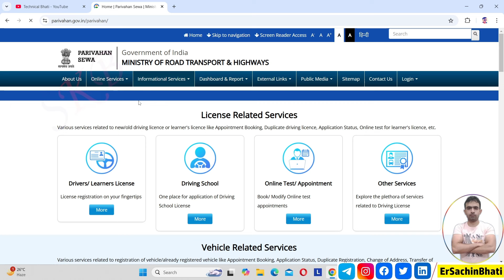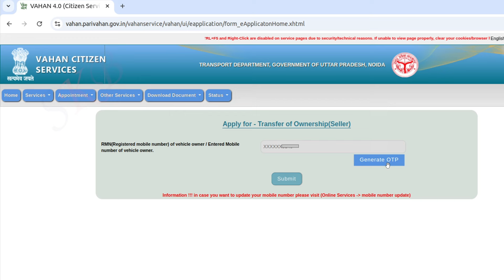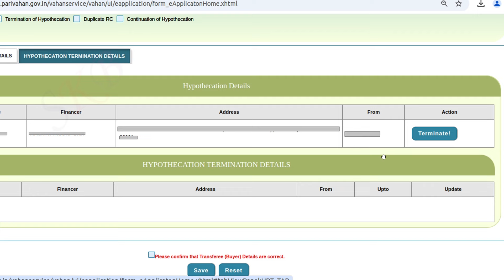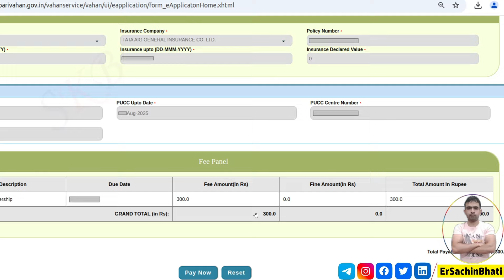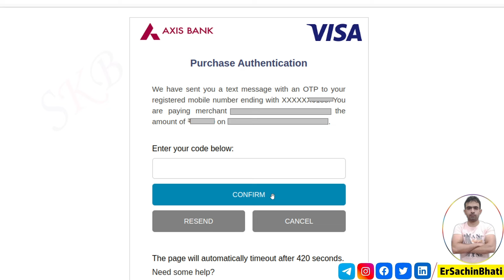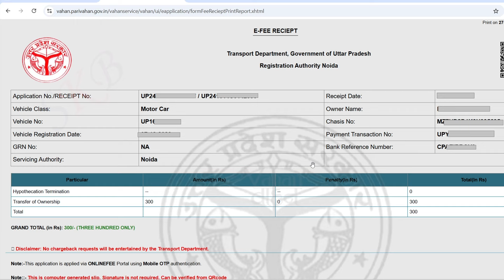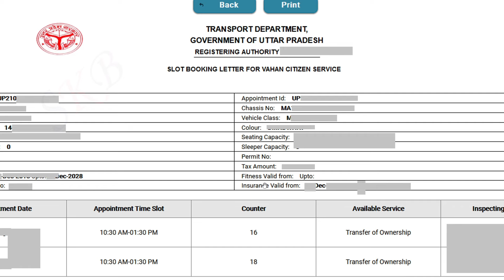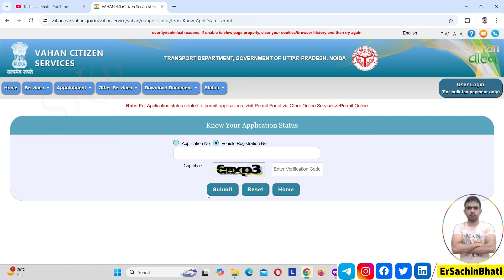vehicle transfer process online 2025 | vehicle rc transfer 2025 | vehicle transfer and hp terminate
vehicle transfer process online 2025 | vehicle rc transfer and hp terminate| bike/car/gadi transfer kaise kare

1. Documentation Preparation:
• Both the seller (current owner) and the buyer need to gather necessary documents for the transfer. These documents usually include the original RC, sale agreement, insurance papers, pollution under control (PUC) certificate, address proof, identity proof, and passport-sized photographs.
2. Sale Agreement:
• The seller and the buyer need to create a sale agreement mentioning the details of the vehicle, sale amount, and other relevant terms. This helps establish the transfer of ownership.
3. Visit to Regional Transport Office (RTO):
• Both parties need to visit the local Regional Transport Office (RTO) where the vehicle is registered. Some jurisdictions also allow online application submissions.
4. Application Form Submission:
• The buyer needs to submit the relevant application forms for ownership transfer. These forms could include Form 29 (Notice of Transfer) and Form 30 (Intimation of Transfer of Ownership).
5. Transfer Fees and Taxes:
• The buyer is usually required to pay a transfer fee and any applicable taxes to the RTO. The amount varies based on the vehicle's category, age, and location.
6. Vehicle Inspection:
• In some cases, the RTO might require a physical inspection of the vehicle to verify its condition.
7. No Objection Certificate (NOC):
• If the vehicle was originally registered in a different RTO jurisdiction, a No Objection Certificate (NOC) might be required from the original RTO.
8. Clearance of Dues:
• The seller needs to clear any pending dues like outstanding loans, fines, or taxes related to the vehicle before the transfer.
9. Verification Process:
• The RTO will verify the documents and process the transfer request. This might involve checking the authenticity of the sale agreement and ensuring that all required documents are in order.
10. New RC Issuance:
• Once the verification is complete and all requirements are met, the RTO will issue a new RC with the buyer's name as the new owner.
11. Updating Insurance and PUC:
• The new owner should update the vehicle's insurance policy and obtain a new Pollution Under Control (PUC) certificate.
12. Notification to Insurance Company:
• The seller should inform their insurance company about the transfer so that the policy can be updated or canceled accordingly.

vehicle transfer keywords :-
1. Vehicle RC transfer
2. Vehicle ownership transfer
3. Transfer of vehicle registration
4. RTO transfer process
5. Vehicle sale agreement
6. NOC for vehicle transfer
7. Transfer fees for vehicle RC
8. Vehicle transfer forms
9. Documents required for vehicle transfer
10. Steps to transfer vehicle ownership
11. Change of ownership for vehicles
12. Vehicle transfer process in india
13. How to transfer RC from one person to another
14. Vehicle ownership change procedure
15. Transfer of vehicle title
16. Vehicle ownership transfer checklist
17. RTO transfer rules
18. Vehicle transfer affidavit
19. Vehicle inspection for ownership transfer
20. Vehicle transfer taxes and charges
21. Updating insurance after vehicle transfer
22. Updating PUC after vehicle transfer
23. Vehicle lien transfer
24. Online vehicle transfer process
25. Vehicle transfer notification to insurance company
These keywords should help you find relevant information about the process of transferring vehicle ownership and the associated procedures.

UP vehicle RC transfer process

vehicle rc ownership transfer tags :-
gadi dusre ke naam par kaise transfer kare
vehicle transfer from one state to another state in india
vehicle transfer process online
vehicle transfer other state
vehicle transfer other district
other state vehicle transfer
form 29 & 30 transfer of ownership of a motor vehicle
car ownership transfer procedure
vehicle transfer documents required
vehicle ownership transfer fees
rc transfer documents required
rc transfer from one state to another
four wheeler transfer process online
vehicle transfer noc apply online